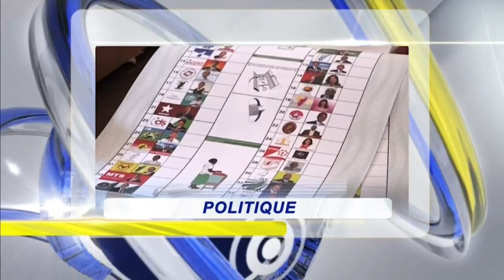LE JOURNAL DU 20 DECEMBRE 2023 BY TV PLUS MADAGASCAR